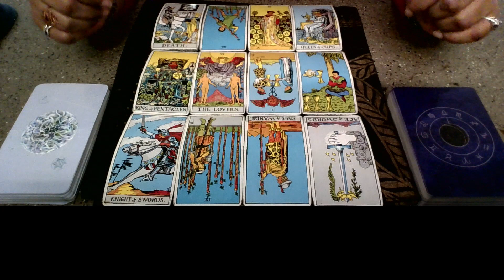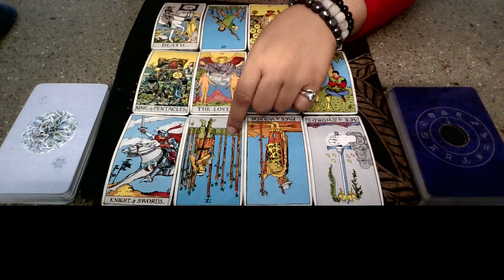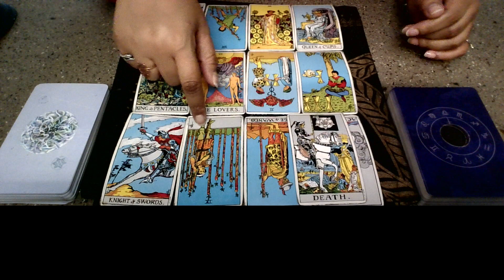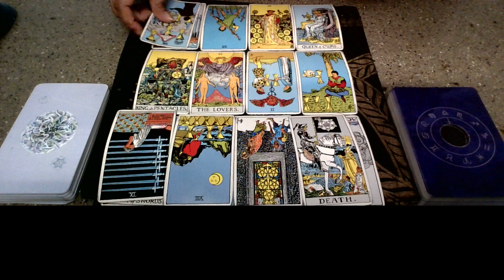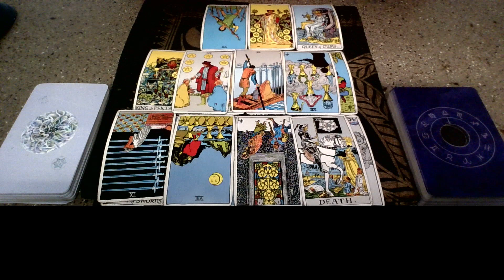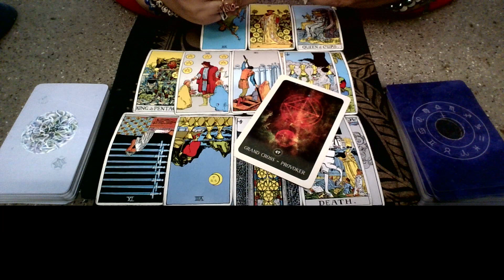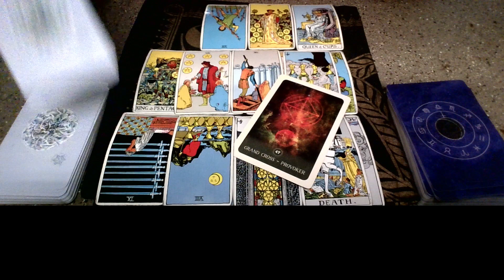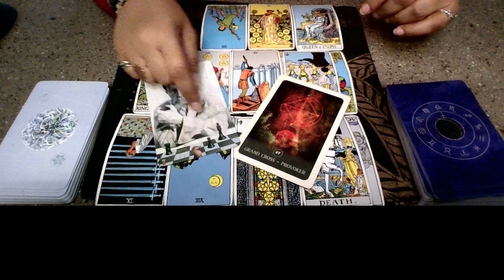Collective Reading: You Shut Down This Untrustworthy Person!